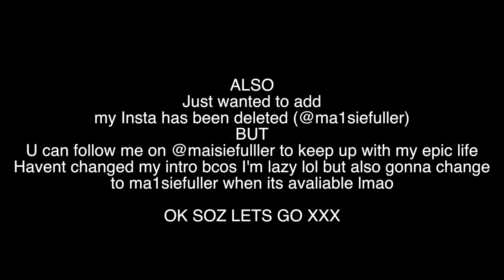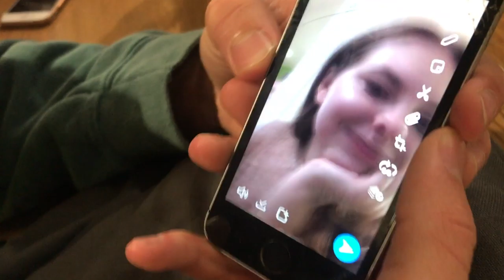day in the life of a college student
*failing* college student

konichiwa gamers

hope u enjoyed this day in the life of a college student / epic gamer

@MA1SIEFULLER HAS BEEN DELETED SO FOLLOW @MAISIEFULLLER FOR NOW UNTIL I CAN CHANGE MY NAME XXX

say hello to your bacon rashers for me,
maisie